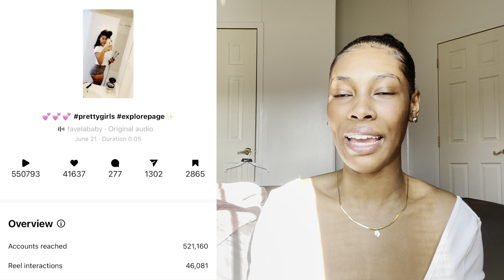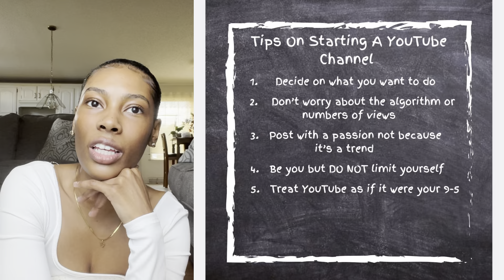Tips on starting a YouTube channel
Hey y’all!!! Have you been thinking about starting a YouTube channel? Here’s some tips on how to get started.